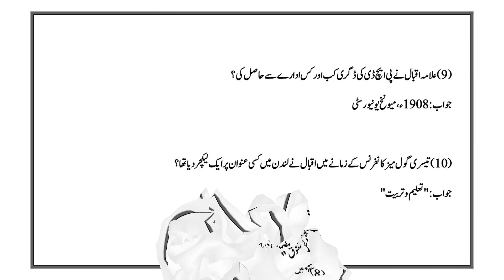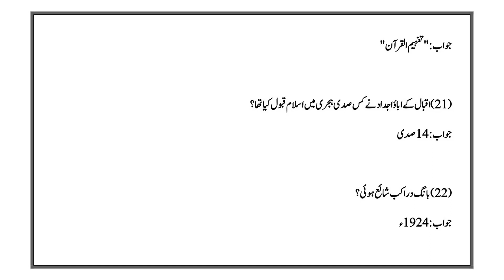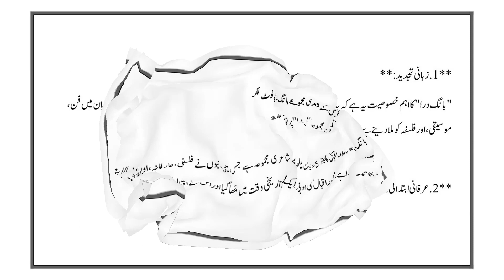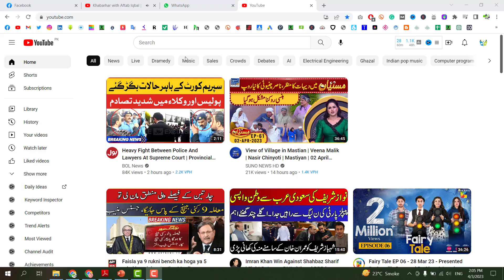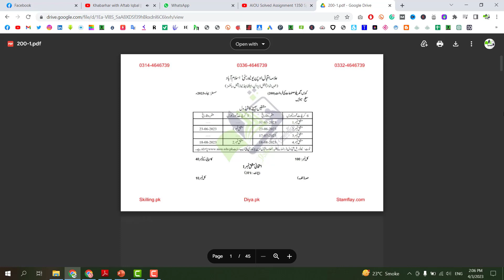AIOU Solved Assignment Code 405 Iqbaliat Autumn 2023 Assignment 1